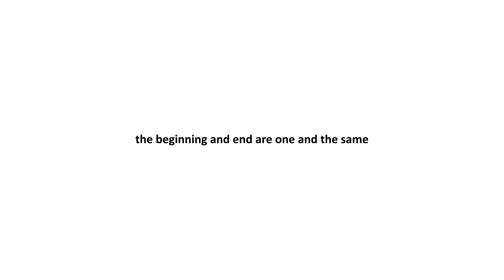Citizen Kay - No Peace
"Not only did the dominoes fall, but I was the one who pushed them over.
its time to once and for all unravel the seams and see what's behind this fabric I hold so tight.

I know nothing and everything all at once.
The beginning and end are one in the same.

Prelude number two: No Peace"

Animation by: Trent Dwyer

Song Performed by: Citizen Kay
Song Produced by : Kid Not & Kojo 'Kay' Ansah
Song Mixed By: Ben Garden